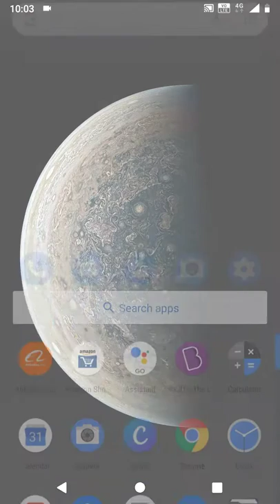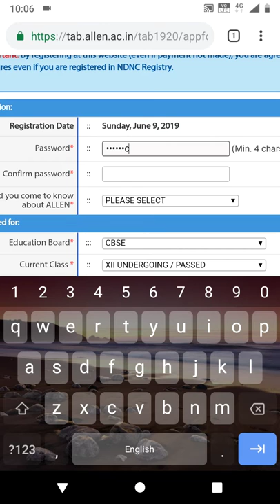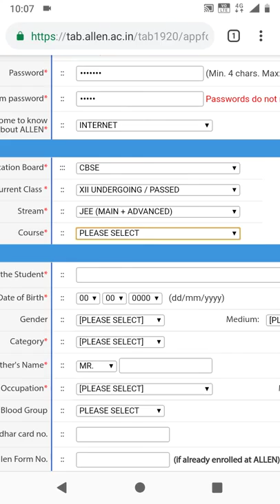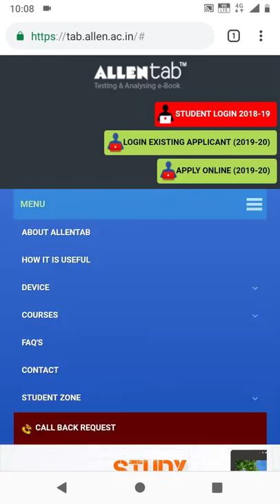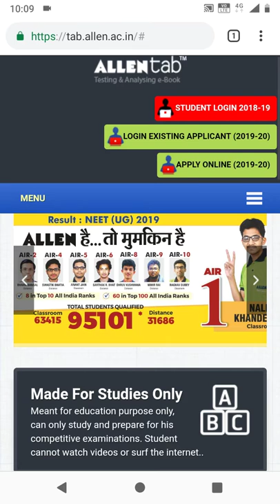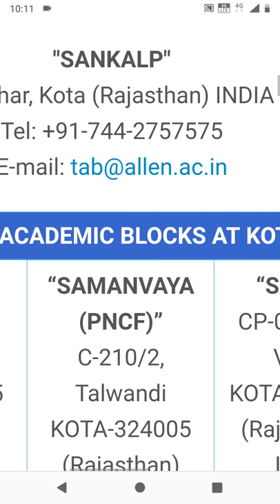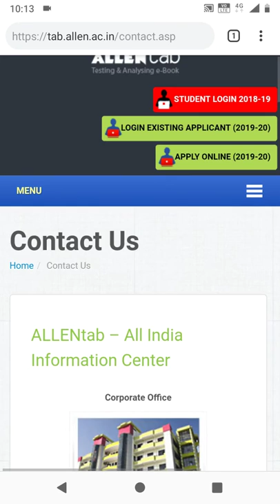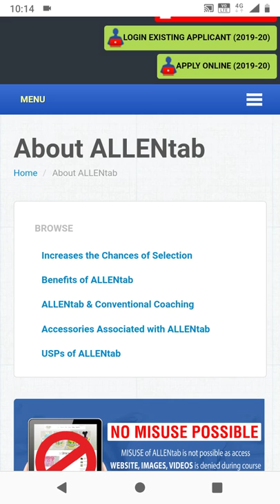Allen tab know How to buy? Where to buy?